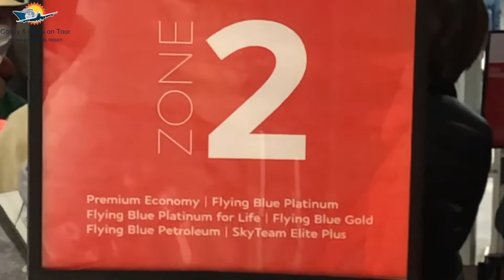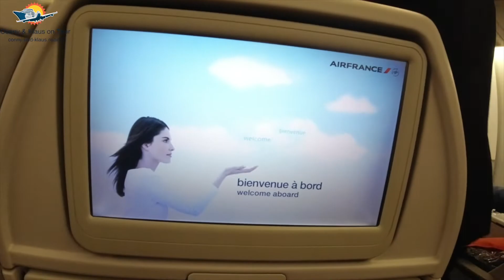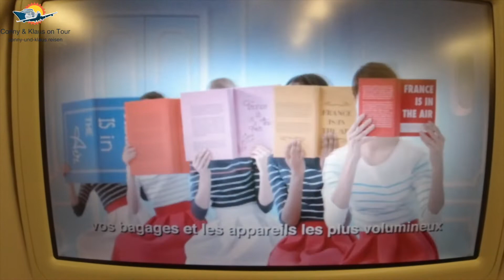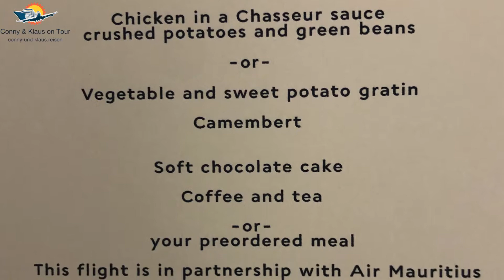MS Artania: Durch den Indischen Ozean Vlog 1 Anreise/Strände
Neues Format - Neue Reise. Mit der MS Artania 21 Tage durch den Indischen Ozean. Mauritius - La Reunion-Seychellen - Malediven - Sri Lanka - Malaysia - Kuala Lumpur - Singapur. 8 Länder, 12 Häfen und viele tolle Eindrücke. Lasst euch begeistern.